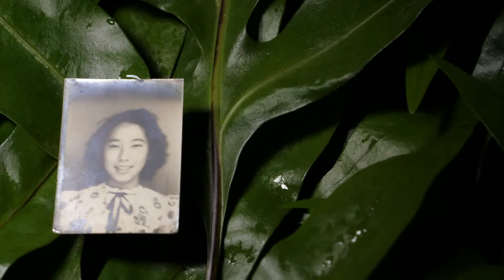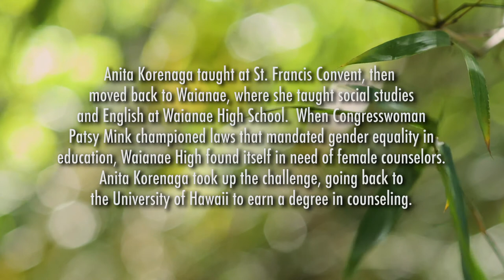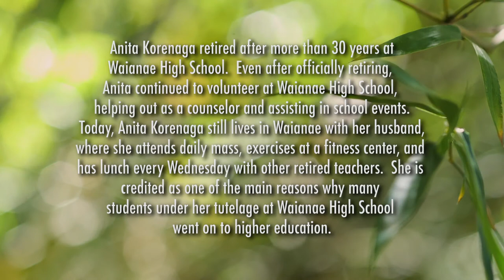#25 Anita Korenaga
The Wisdom of Hawaii's Elders / KIKU TV